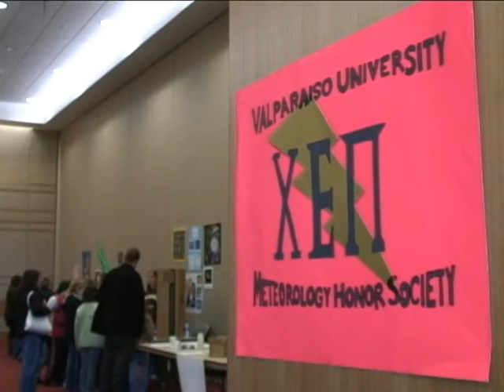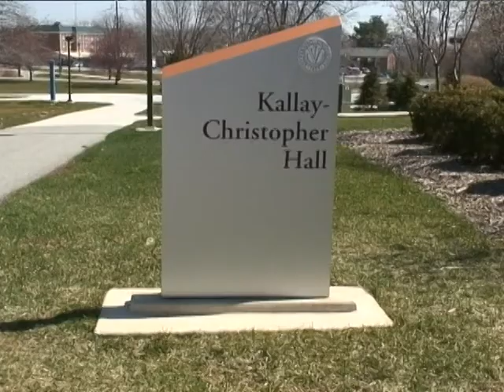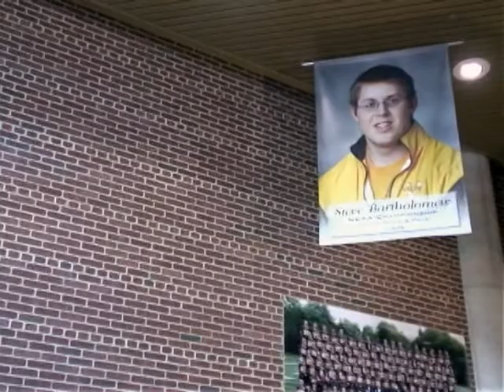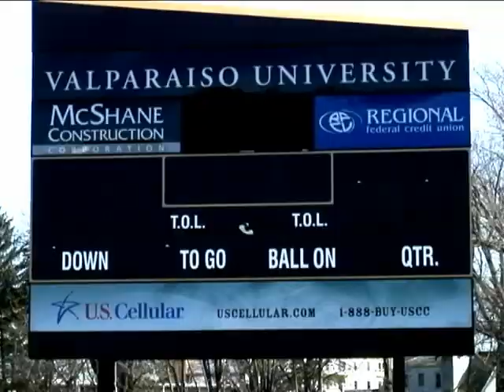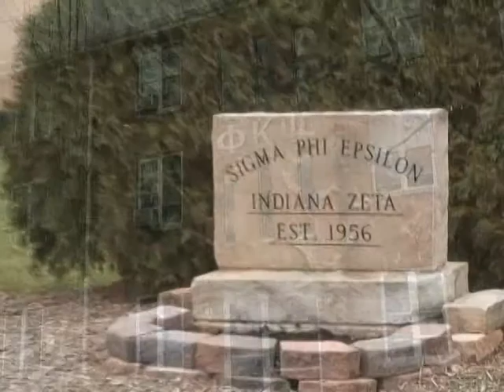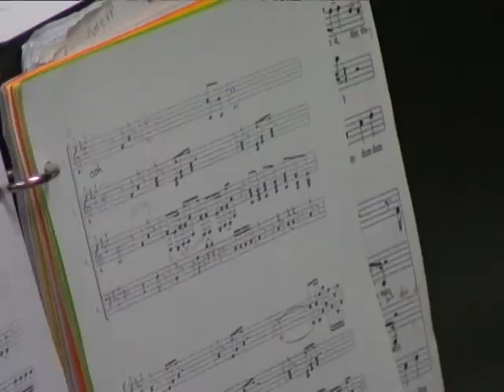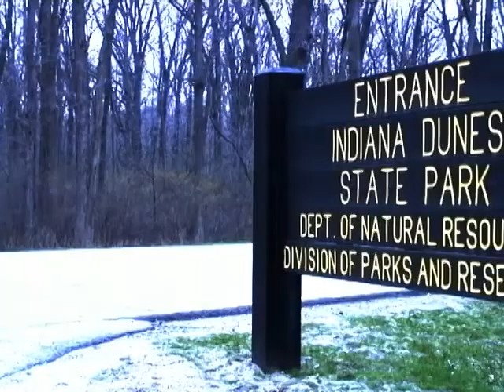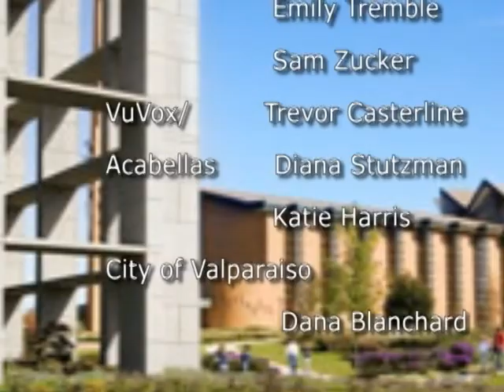Spotlight on VU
Spotlight on VU was produced as a "pilot" series to highlight various programs, organizations, and extracurricular activities offered at VU. The first edition was nominated for a Midwest Academy of Television Arts and Sciences Award. The video was a final project in the Spring 2009 Communication 380 (Television Producing/Directing) course .